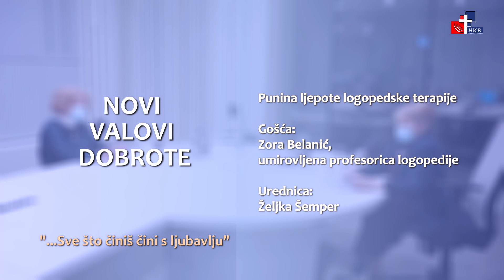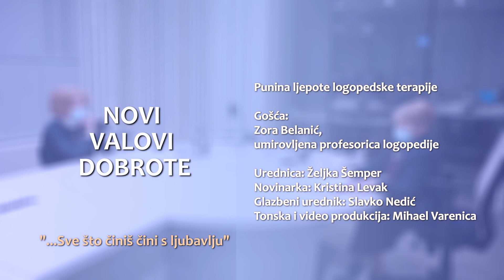Novi valovi dobrote - 23.4.2021.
Tema:
Punina ljepote logopedske terapije

Gošća:
Zora Belanić,
umirovljena profesorica logopedije

Urednica:
Željka Šemper